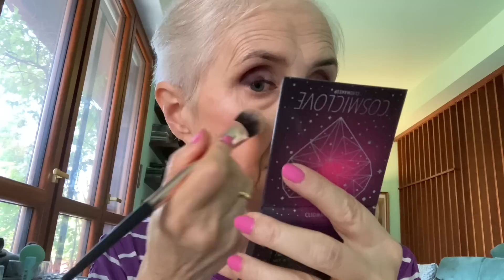Full face @ClioMakeUp-official ! Proviamo anche i nuovissimi pennelli!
Oggi full face con prodotti @ClioMakeUp-official :
E precisamente:

- fondotinta OML n.3.75
- correttore OML n.07
- ombretto liquido opaco Sweetielove nel colore Cherry choc
- ombretti opachi da una delle mie My First love: Buttercup, Drama, Gotham e Tuxedo
- blush Cutielove Sand Rose
- illuminante Cosmiclove Aurora
- mascara Darklove (baby)
- matita occhi Alldaylove Brandy
- matita sopracciglia Alldaylovebrow Ebony
- balsamo labbra colorato Ultrabalm Passion

…e uso con voi i già famosi pennelli appena appena uscìti!

- pennello 01 per correttore
- pennello 02 tuttofare
- pennello 03 per fondotinta
- spugnetta Mokipoki

Il siero ciglia del  cui parlo nel video che mi sta dando buoni risultati dopo un mese di uso quotidiano è :

AVVISO!
Acquista utilizzando il mio codice premio: GATTA123
 Vegan Zinc Sunscream  @klavuu_official

Su   @lookfantastic
Codice: GATTALUNA
La campagna pubblicitaria di luglio, in occasione dei
saldi
estivi, si chiama THE BIG BEAUTY TAKEOVER
OFFERTA: Fino al 40% sui prodotti non scontati e 10% extra sui prodotti già scontati (si applicano esclusioni su alcuni brand)
LISTA SU CUI VALE L'OFFERTA:
CODICE: GATTALUNA
DATE: 10-15 luglio (alcune offerte su molti prodotti arrivano fino al 18 luglio)
E non dimentichiamoci della beauty box:
Prima box a 10€ se ci si abbona per 3, 6 o 12 mesi
Code: LFBB10
Link alla beauty box di luglio 2022

Like, iscrizioni e condivisioni sono graditissimi; vi ricordo che su Instagram e su Tiktok sono gattalunakimonoblu e su Pinterest sono Kimonoblu Gattaluna !